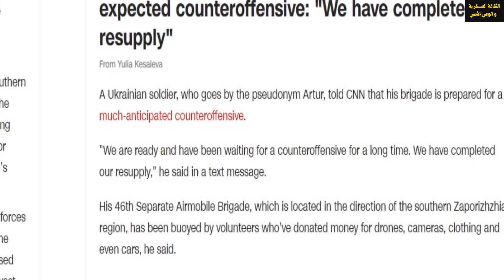الجيش الروسي يهاجم شمال اوكرانيا بالدرونات ليلا و الجيش الاوكراني يدفع باحتياطاته للهجوم المضاد غرب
محمد_محمود_الثقافة_العسكرية نتناول في هذا الفيديو ارسال الجيش_الأوكراني المزيد من احتياطاته في مدن تشاسوف يار و كونستنتنوفكا لتنفيذ الهجوم_المضاد لدفع قوات شركة فاغنر الي الخلف في غرب باخموت في مقاطعة دونيتسك في اقليم دونباس في
و الهجمات الروسية بالدرونات جيران 2 او شاهد علي مقاطعات شمال اوكرانيا في كييف و تشرنيهيف و سومي , و تعامل الدفاع الجوي معها , و الجيش الاوكراني يستعد لتنفيذ هجوم مضاد خلال الربيع و الصيف و لكن الجيش_الروسي يعمل علي احباط هذا